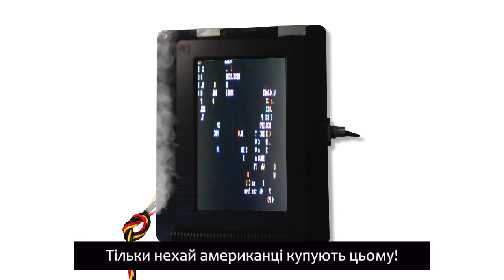New Apple Pad Mini TV Ad Leaked!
Captured directly from state run television in the neutral zone surrounding Katzenstok, we've managed to get our hands on the new television commercial for the highly controversial new Apple-Pad Mini. This dangerous, yet intriguing, device has the distinction of claiming nearly 80% of the lives of those that dare to touch it, yet is being heavily pushed by the parent manufacturing company who must remain concealed due to legal and political ramifications.